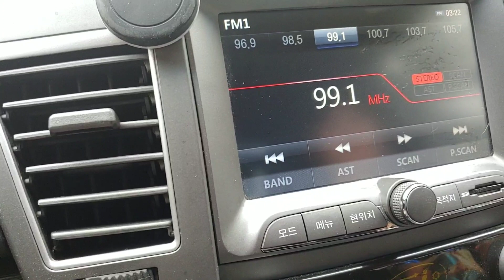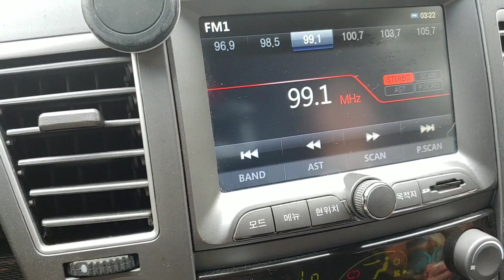차박 루프탑 카라반 노지캠핑 바다뷰 환상적인 차박지 군산선유도 옥돌해변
노지 오지 캠핑 영상 입니다 ~
깨끗한 물과 옥돌로 된해변 깔끔 하고
좋아요 ~  하루 잘 놀고 왔습니다 !!